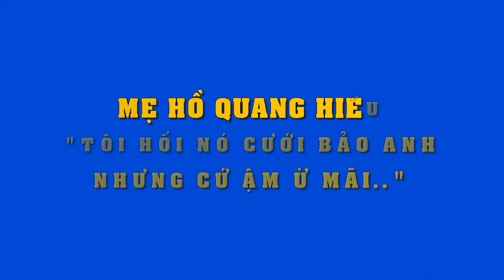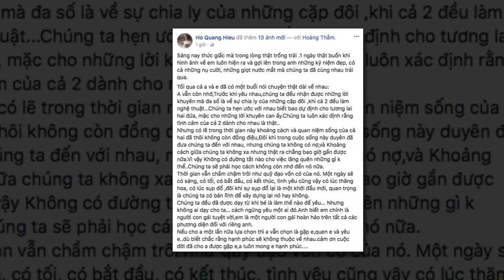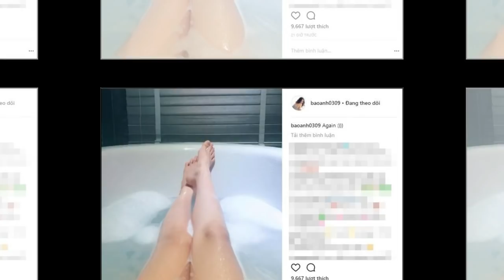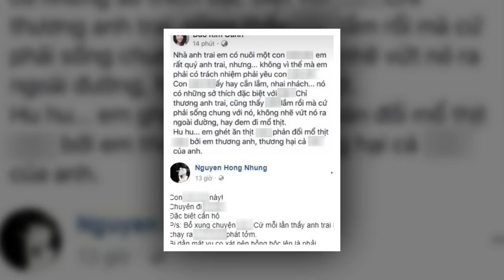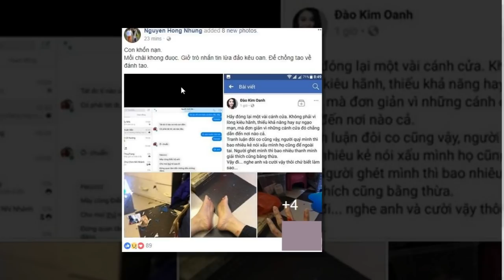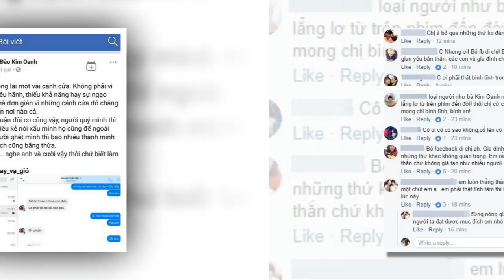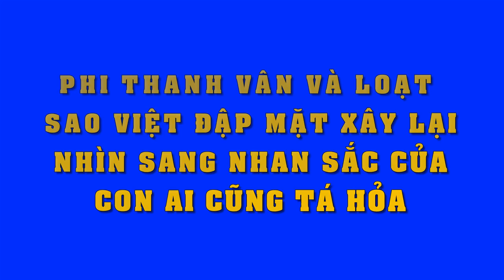Trước tin con trai chia tay Bảo Anh, mẹ Hồ Quang Hiếu gây bất ngờ khi phản ứng thế này..